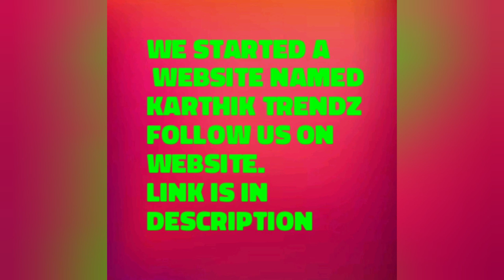How to Make an Easy Origami Ninja Star/ Karthik trendz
TIME STAMS:
00:1-0:11 Starting time
0:11 -6:07